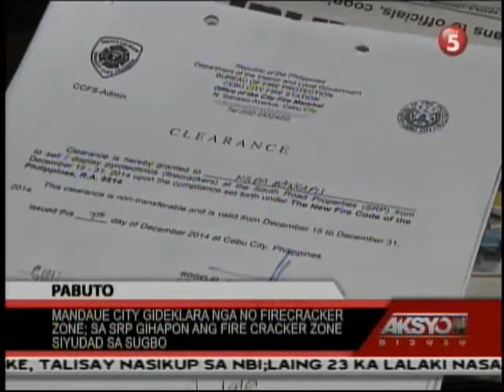AKSYON BISAYA DECEMBER 15, 2014